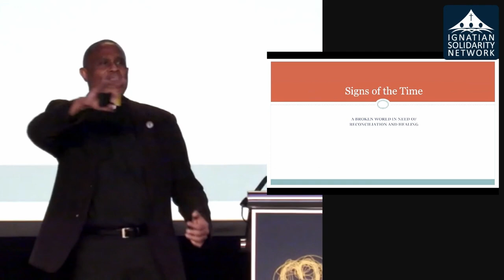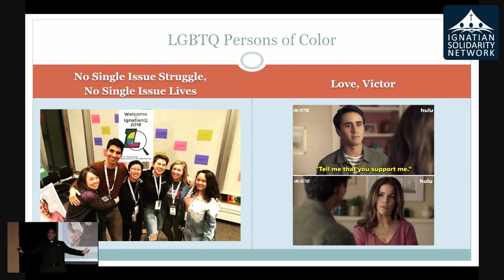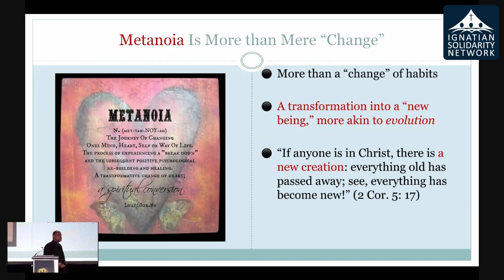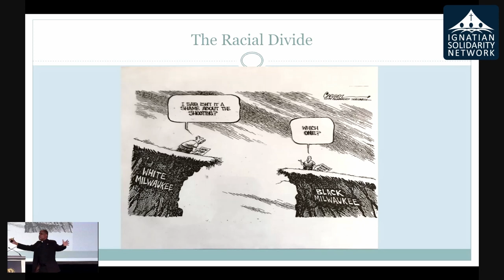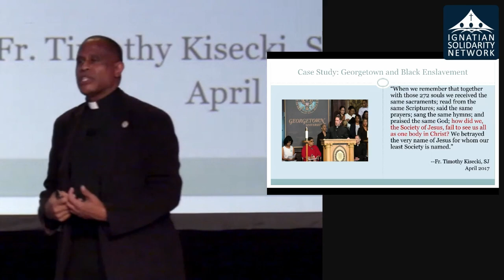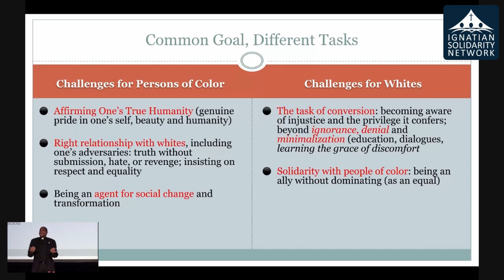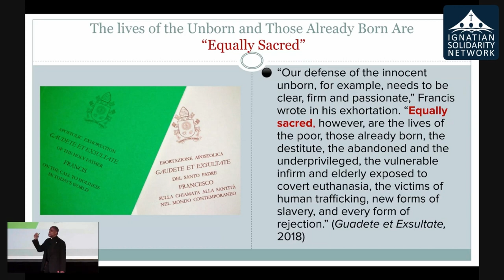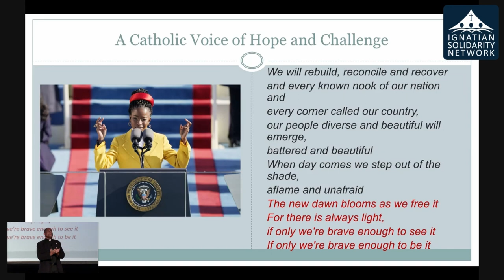IFTJ 2021 | Keynote: Fr. Bryan Massingale, Racial Justice Scholar, Fordham University